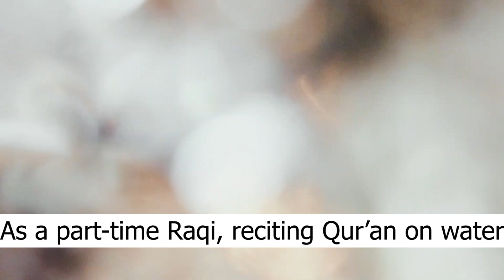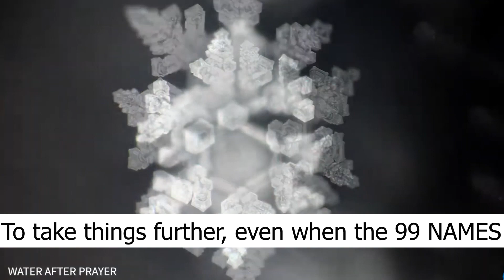AMAZING ZAMZAM WATER CRYSTALS and QUR'AN WATER CRYSTALS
Bismillah. Look, let’s be real here, Allah created perfection and imperfection by His will. He created beauty and symmetry and its opposite in His creation by His Will. Subhan'Allah, snowflakes are captivating and Zamzam crystals as well. Crystallography and Nanotechnological perspectives of Zamzam Water reflect that human consciousness has an effect on the molecular structure of water.

Water will form crystals however, it depends on what is said or recited over the water. If Qur’an is recited over water, the crystals will be symmetrical and intricate. Research is ongoing. Research findings confirm that an ice crystal of distilled water exhibits a basic hexagonal structure with no intricate branching, and positive changes to water crystals can be achieved through prayer, dhikr, Qur’an recitation or by attaching written words to a container or jar of water. The opposite can also be achieved with opposite content. Mysteriously, there is a reaction that water is having when exposed to specific words.

Recently, quantum biophysical semiotic experiments have offered new evidence about the existence of a connection between water memory and healing. One study on Zamzam water and the mentioning of “Bismillah”, in Arabic, yielded a unique arrangement of the water particles in shape. It has been observed that Zamzam water particles assume a distinct shape in comparison with other water particle shapes taken from other parts of the world. The truth is that Allah knows best what is actually happening.

As a part-time raqi, reciting Qur’an on water and giving it to afflicted patients does yield its results. After studying directly under sheikh Ben Halima, I personally saw the power of Quran water. After studying with different students of classical ruqiya from Quran and sunnah, I learned that reciting Quran on water does undeniably change the state of the water.

When it comes to Zamzam crystals assuming these perfected shapes, we say maa-shaa-Allah. Quran has been found to positively alter and improve the quality and structure of even regular water. To take things further, even when the 99 names of Allah are recited on water, findings yield results of unique crystal formations. Say maa-shaa-Allah, say Alhamdulilah, say Subhan’Allah. Allah knows best what is happening.